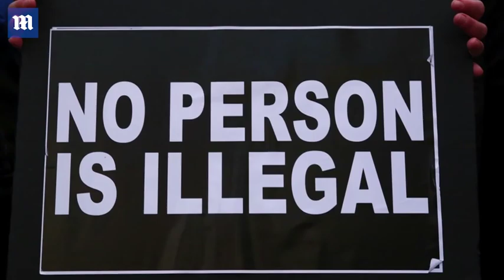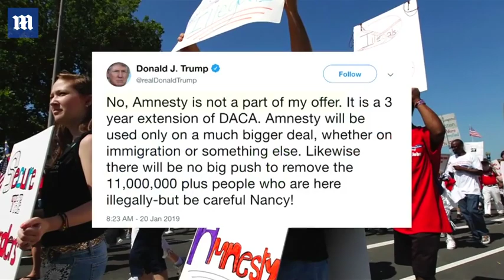Trump lashes out at Democrats after they reject new offer